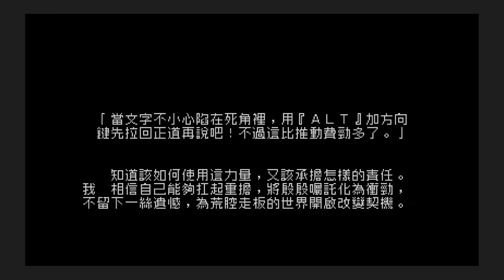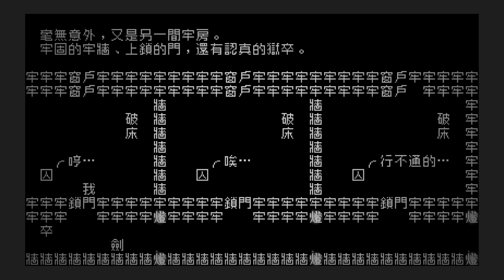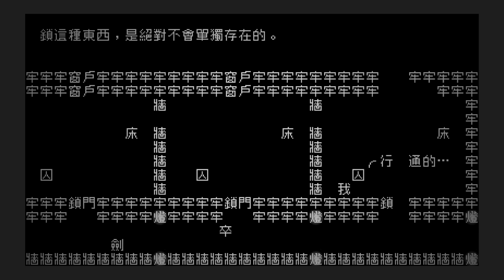《文字遊戲:第零章》[繁中] Word Game (Chapter 0) #2【糖吵栗子】◦PC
😀*Genre(類型): 冒險, 策略, 角色扮演, 互動小說, 解謎, 龍, 漢字特牲.
★繁中★文字/冒險★運用漢字特性,讓原本冰冷不動的文字,像是注入生命般地活靈活現.動如汪狗,靜如牆壁.獨立字詞同時具有名詞與動詞等詞性,建構出猶如角色扮演遊戲的字彙世界.推/拖/刪/拆/組字等技能,可以改變敍事的走向,甚至出現相反結果.雖然因此前後句的語感稍微走味,但仍然無傷大雅.世界上大多數以字母拼音排列的外國語,應該做不出類似遊戲.期待未來正式版可以把造字的六書發揮得淋漓盡致.

STEAM